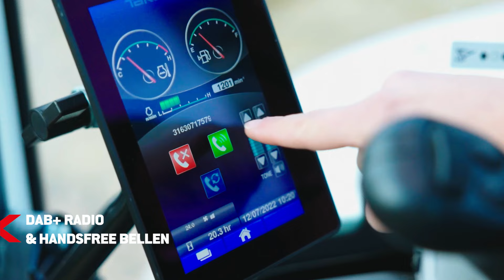NIEUW! Takeuchi TB335 R: de binnendraaier met zeer ruime cabine!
► Helemaal nieuw in ons assortiment: de Takeuchi TB335R!

De TB335R is de nieuwste Takeuchi binnendraaier met een gewicht van 3,5 ton. Een unieke graafmachine  vanwege zijn ruime en comfortabele cabine, die is uitgerust met bijzondere kenmerken zoals een touchscreen monitor. Deze binnendraaier is zeer stabiel tijdens werkzaamheden en heeft een goede bereikbaarheid van de servicepunten.

Als machinist profiteer je bovendien van een 7 inch monitor touch panel & jog dial knop, opklapbare rijpedalen , airco (optioneel) en een DAB+ radio inclusief handsfree bellen.

Kijk voor meer info over deze en onze andere graafmachines op

Item Title:
Stylish Drive Energy Sport Rock

Item ID:
19397987

Item Purchase Code:
974c8e51-b57e-46ad-a270-c7186d90f37d